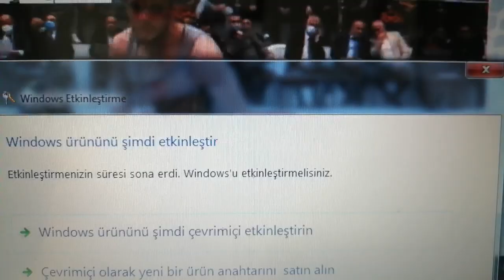Çorum 2022 U23 Serbest Güreş Türkiye Şampiyonası Final 70kg..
Çorum 2022 U23 Serbest Güreş Türkiye Şampiyonası
TEDAŞ /Şampiyon,
Aski /2.
İBB /3.
İlbank /4.
Kocaeli Belediye /5.
K.Maraş BŞB /6. Oldular.
61kg.
Emrah Ormanoğlu/1.Aski
70kg.
O.Faruk Çayır/1. K.Maraş.Belediyesi
79kg.
Abdulvasi Balta/Kocaeli Belediyesi/1.
92kg.
Feyzullah Aktürk /Ç. Kale Lapseki Belediyesi/1.
125kg.
Adil Mısırcı /Bursa BŞB/1.
Sıkletlerinde
Şampiyon oldular
Detay